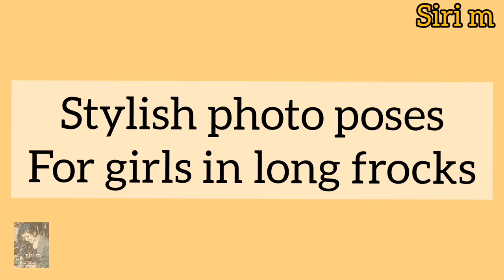Stylish photo poses in long frocks | silk gown photoshoot poses | gown photo pose ideas | siri m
Buy best stylish long frock / long dress Here 😘😍❤️👌🛍️🛍️

Hello, my lovely people welcome to siri m, I hope you all like this video, plz like, comment & if you enjoyed this video and share this video with your friends  for more videos subscribe to Siri m
thank you all for your support, keep supporting me, love you all my viewers ❤️️😍😘

For more notifications click on the bell icon. 🔔🔔🔔

** In this video, I'm added my original voice for commentary and images of using in this video taken from the public domain, all the credits go to the respective image owners **